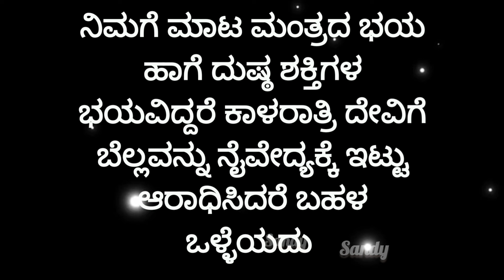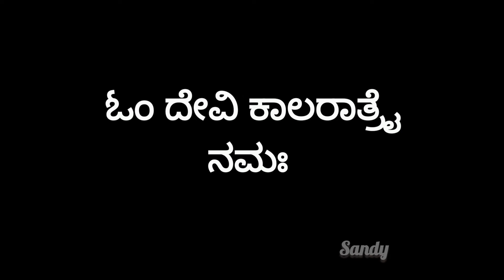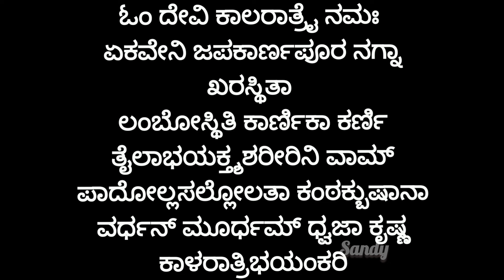ಮಾಟ ಮಂತ್ರ ಭಯಕ್ಕೆ ಕಾಳರಾತ್ರಿ ದೇವಿಯನ್ನು ಆರಾಧಿಸಿ